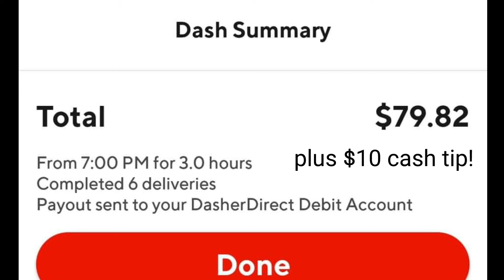almost $30 an hour on a Tuesday night with doordash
a quick 3 hour game of doordash on a tuesdaynight.